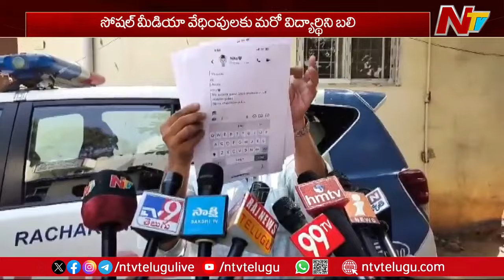Bhuvanagiri : సోషల్ మీడియా వేధింపులకు మరో విద్యార్థిని బలి l NTV